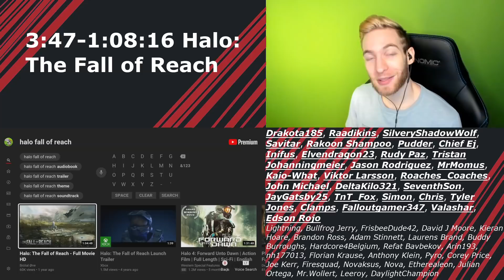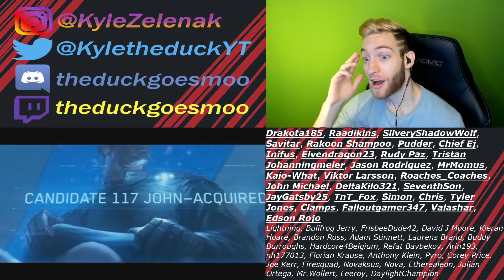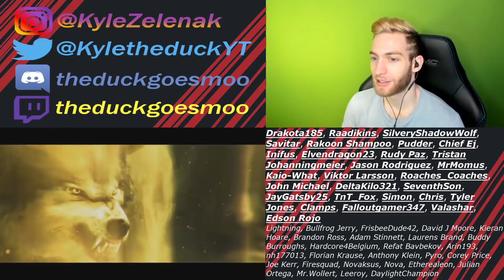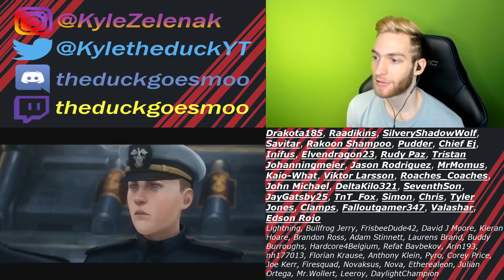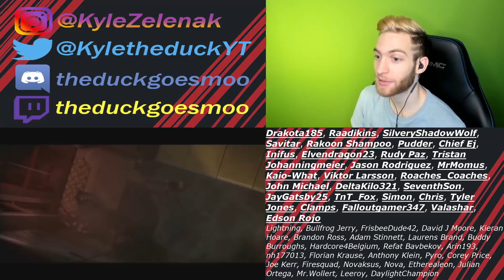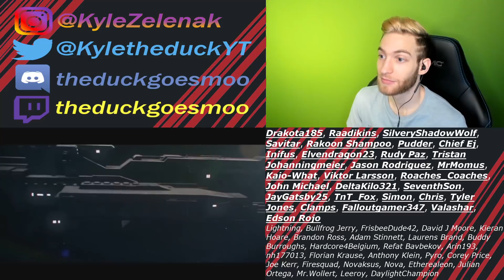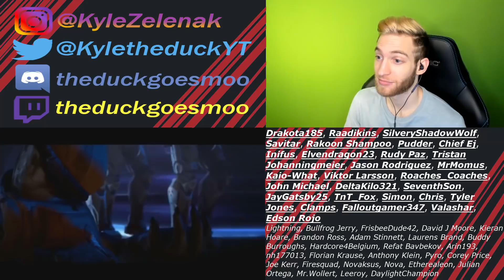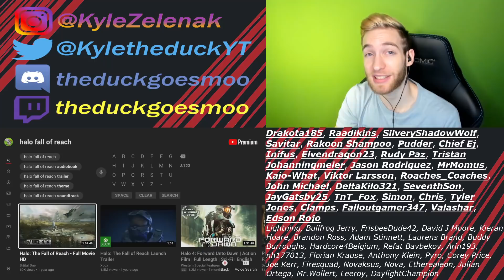CHIEF'S CHILDHOOD!! Reacting to "Halo: The Fall of Reach"